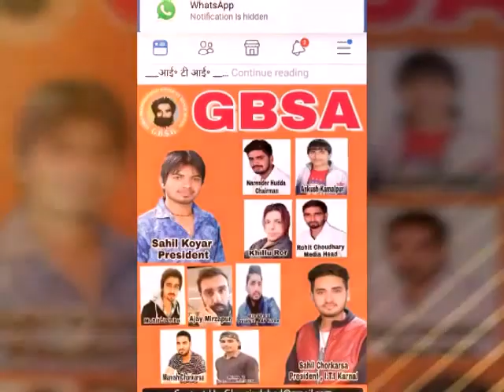Gandhi group pahewa 🔫🔫🔫🔫🔫🔫🔫